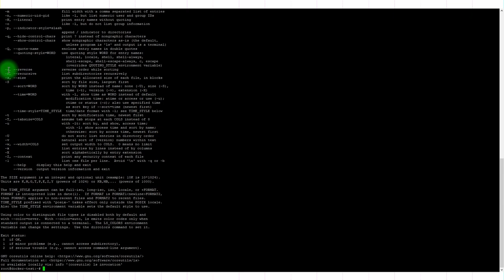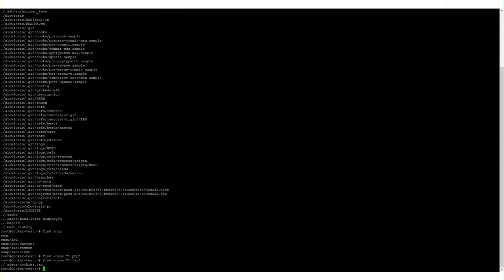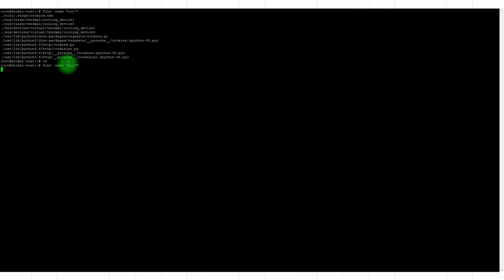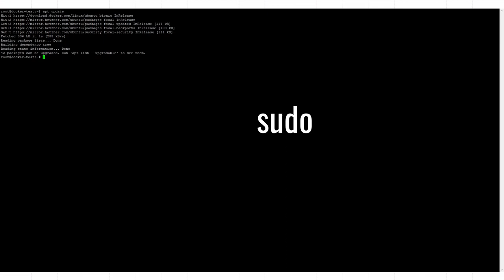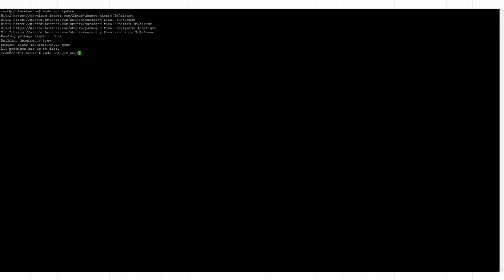Курс по Docker и командной строке #6 /11: атрибуты (ключи) команд. Команды FIND, APT